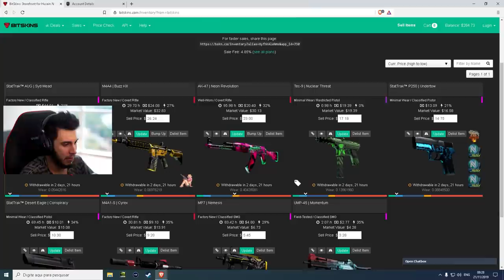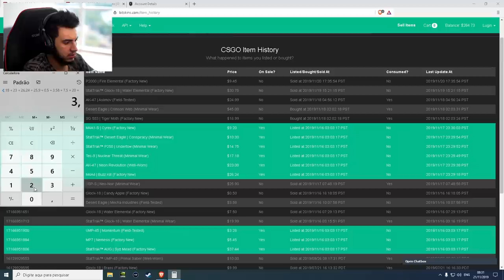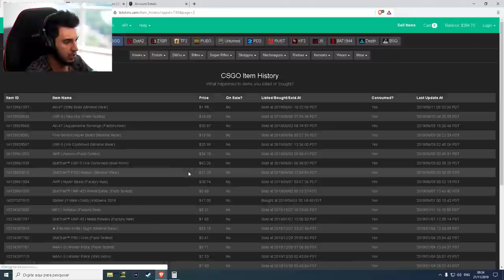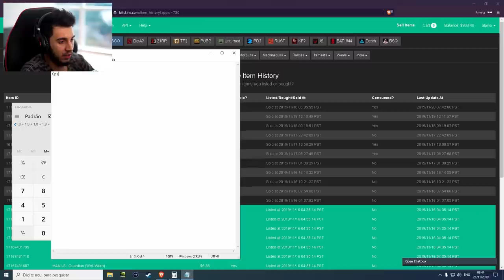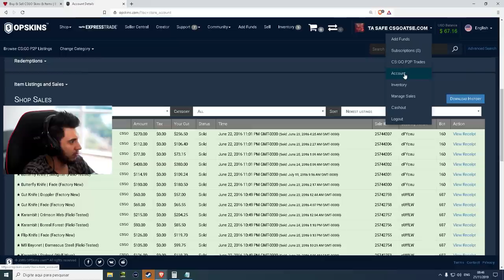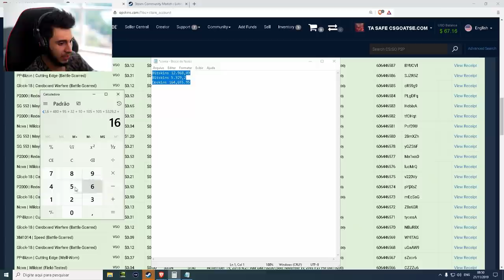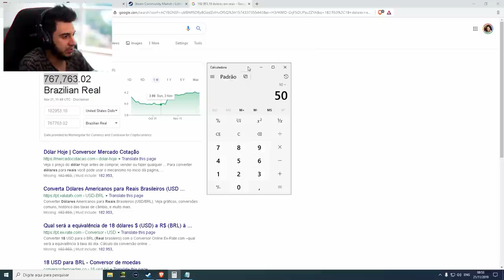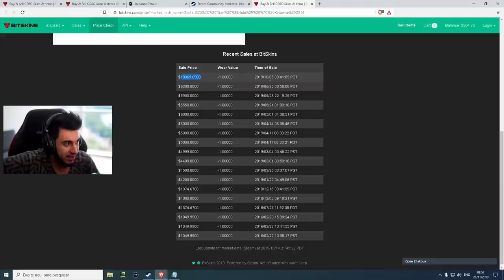VENDI QUASE R$1 MILHÃO EM SKINS DE CS:GO